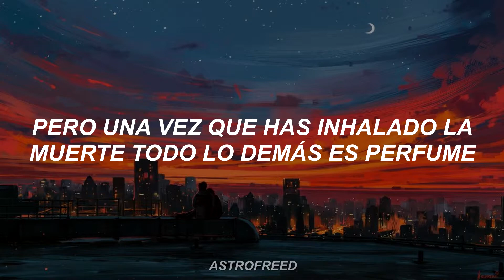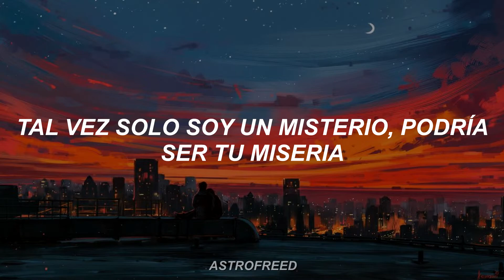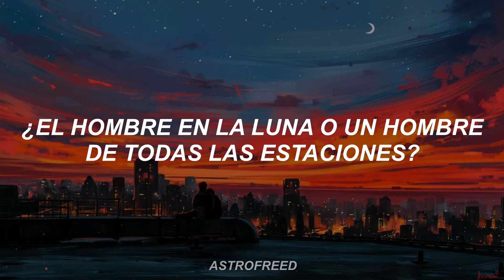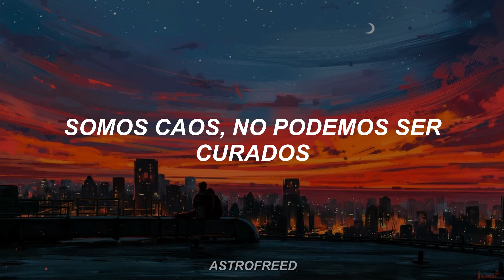We Are Chaos - Marilyn Manson // Sub. Español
Álbum: We Are Chaos